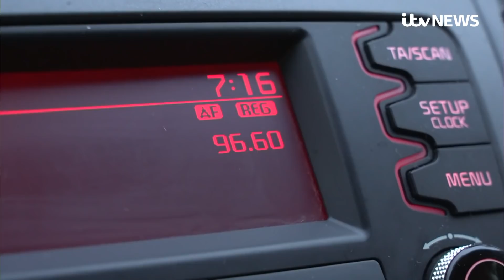Vulnerable left isolated as carers delayed by fuel shortages in UK petrol crisis | ITV News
Queuing for fuel and gridlocks caused by queues outside petrol stations are delaying care visits to vulnerable people who desperately need medication and food.

Carer Michelle Jeeves was about an hour late for her appointment with 94-year-old Vera. When she gets to the elderly woman's home, she is lying in a wet bed.